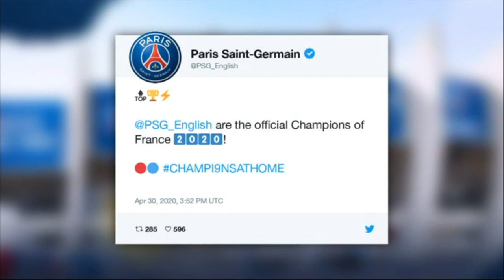PARIS SAINT-GERMAIN É CAMPEÃO FRANCÊS COM SUSPENSÃO DA TEMPORADA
Os clubes profissionais franceses seguiram nesta quinta-feira as orientações do Governo no combate à Covid-19 e decretaram a suspensão definitiva da temporada 2019-20 da Ligue 1. A decisão dá o título da competição ao Paris Saint-Germain.